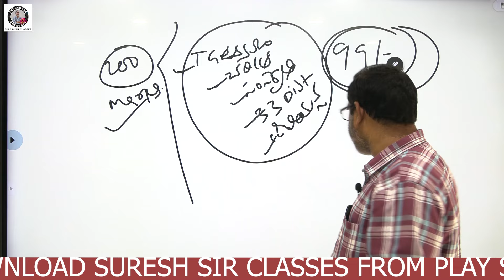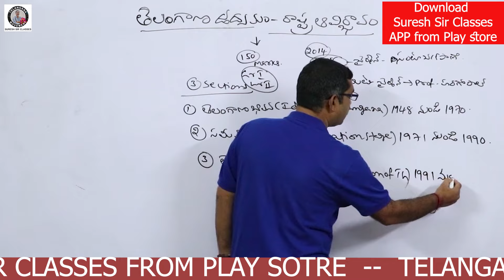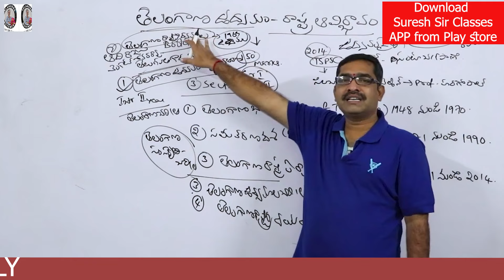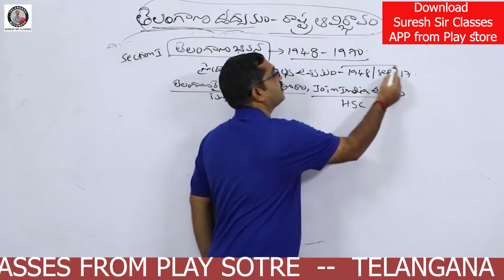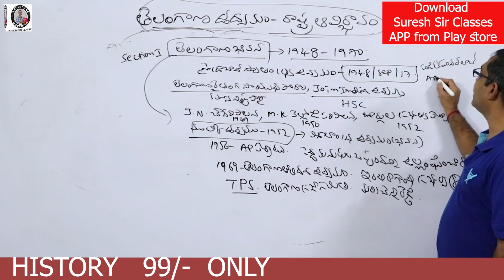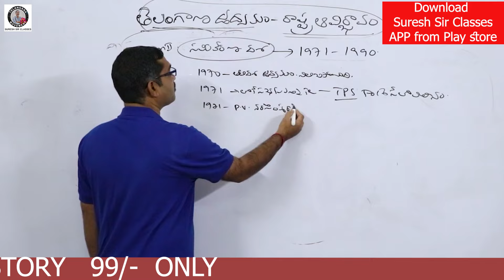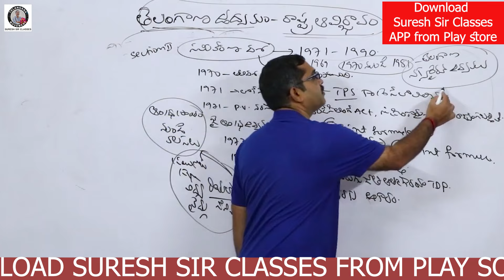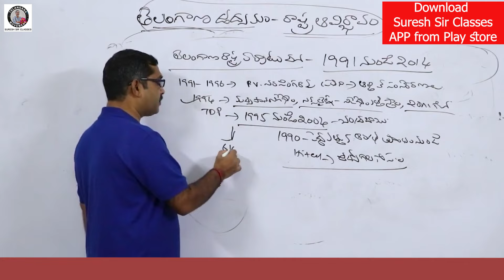Group-2 TG Movement ఇలా చదివితే 150 మార్కులు మీవే || Know TG movement syllabus & get 150 Marks